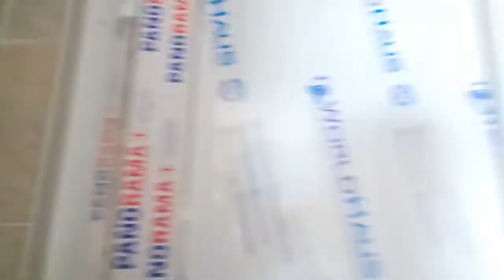Xırdalanda 2 mərtəbəli 4 otaqlı həyət evi satılır | TƏMİRLİ, KUPÇALI, KÜRSÜLÜ, METROYA YAXIN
kənddən şəhərə / kendden sehere / kendden shehere

xirdalanda emlak əmlak masazirda evelanlari2021 binaevi heyetevi menzil kreditev xirdalanemlak yeniev ev podmoyak suvaqli mohtəşəm aafpark 1otaqli 2otaqli 3otaqli 4otaqli 5otaqli 2mertebe kursulu
ucuzheyetevi xirdalanda evelani Kreditemenzil​ Kreditev​ daxilikredit​
Xirdalan əmlak Tv
xirdalan emlak tv
emlaktv
əmlak kanali,
əmlak az həyət evləri,
əmlak satişi,
emlak az heyet evleri,
bina evi,
bina evleri,
həyət evi,
həyət evlərin satişi,
həyət evləri,
heyet evi,
heyet evleri,
heyet evlerin satisi 2021,
mənzil,
mənzil satişi,
mənzillərin satişi,
mənzil məsələləri,
menzillerin satisi,
xirdalan emlak,
Kristal Abşeronda evlər
Xırdalanda mənzillərin qiyməti
Xırdalanda mənzillərin satışı
Xırdalanda kreditlə evlər
Xırdalanda ev satışı
Xırdalanda evlərin satışı
Xırdalanda evlərin qiyməti
Xırdalanda satılan evlər
Xırdalanda Kupçalı evlər
Xırdalanda Kupçalı evlərin satışı
Xırdalanda kreditlə evlər
Xırdalanda Kupçalı evlərin qiyməti
Xırdalan kəndi
Xırdalanda mənzillərin orta qiyməti
Xırdalan mərkəzdə satılan evlər
Xırdalanda torpaq satışı
Xırdalanda torpaqların qiyməti
Xırdalan AAAF Park
AAAF Parkda satılan evlər
AAAF Parkda mənzil satışı
AAAF Parkda evlərin qiyməti
AAAF Parkda mənzillərin qiyməti
AAAF Parkda kreditlər evlər
AAAF Parkda villaların satışı
AAAF Parkda villaların qiyməti
AAAF Parkda obyekt satışı
Coronavirus Covid- 19 Evdəqal Koronovirus Arenda.az emlak,az yeniemlak.az tap,az
Kristal Abşeronda evlər
Kristal Abşeronda satılan evlər
Kristal Abşeronda kreditlə mənzillər
Kristal Abşeronda mənzil satışı
Kristal Abşeronda mənzillərin qiyməti
Masazırda mənzil satışı
Masazırda satılan evlər
Xırdalanda həyət evlərinin satışı
Xırdalanda həyət evlərinin qiyməti
20 yanvar metrosu
Memar Əcəmi metrosu
Əmlaksatışı Xırdalan Masazır Bakı
AAAF Parkda ev satılır
Kristal Abşeronda ev satılır
Daxili kreditlə mənzillər
Daxili kreditlə evlər
Çıxarışlı mənzillərin satışı
Çıxarışlı mənzil alışı xirdalanda
kiraye evler xirdalanda
heyet evleri xirdalanda evler
xirdalanda yeni tikili bina evleri
xirdalanda absheron city
xirdalanda bina evleri 2021
xirdalanda kohne bina evleri
xirdalanda satiliq evler
xirdalanda satilan obyektler
xirdalanda satilan heyet evleri 2021
xirdalanda torpaq
xirdalanda torpaq sahesi satilir
xirdalanda temirsiz bina evleri
xirdalanda villalar
xirdalanda villa satilir
xirdalanda villa evler
Abseron city
xirdalanda abseron kristal
xirdalanda bina az
ev elanlari
xirdalanda evlerin satisi
xirdalanda en son ev elanlari
Masazirda ucuz evler,
Masazirda evler 2021,
Masazirda satilan evler 2021,
Masazirda satilan heyet evleri 2021,
Masazirda kreditle satilan bina evleri,
Masazirda tecili satilan heyet evleri
Masazirda heyet evleri 2020,
Masazir kreditle evler